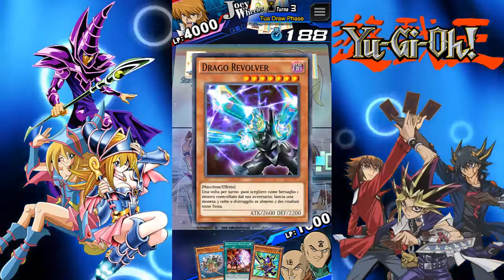YU-GI-OH Duel Links Rank PvP #29 siamo in leggenda!